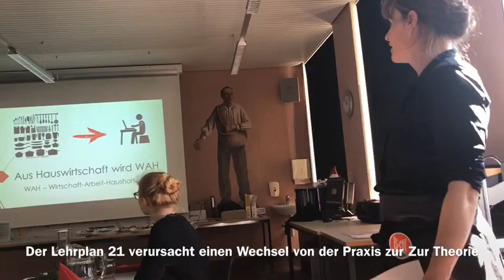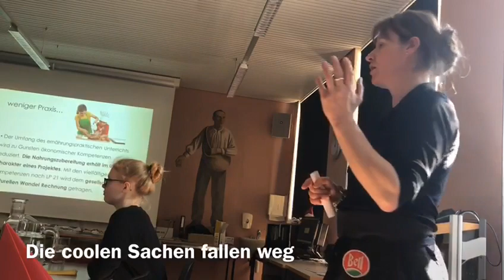Tag der Hauswirtschaft in Langental BE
Am 21. März 2019 lanciert der Schweizerische Bäuerinnen- und Landfrauenverband (SBLV) zusammen mit Schulklassen und diversen Institutionen in 21 Kantonen Aktionen zum Tag der Hauswirtschaft. Redaktorin Jasmine Baumann war an der Aktion in Langental BE dabei. Sie sprach mit Schülerinnen der 2. Oberstufe.